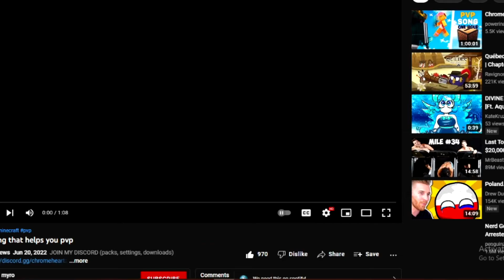song name?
This is definitely not Darude - Sandstorm

-- CREDITS --

Video recorded and edited by: Me :v